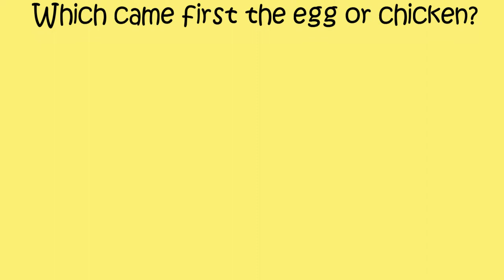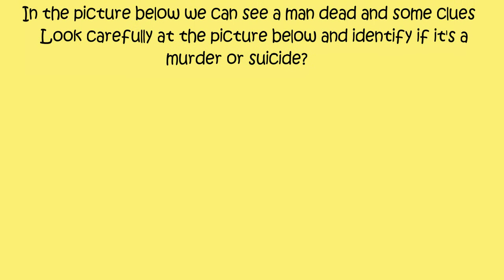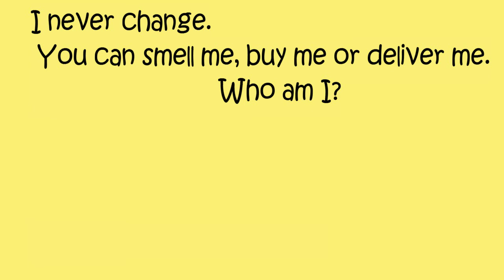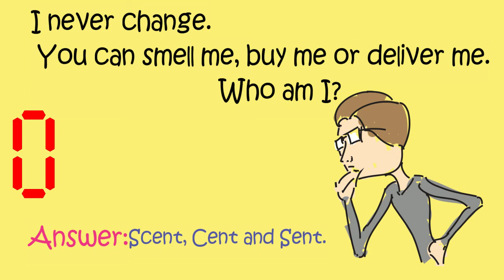Common Sense Test|Brain IQ Questions|RIDDLES and PUZZLES.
Guys Welcome To technical9x

This Video is related to Brain Teasers|Common Sense

Test|RIDDLES|PUZZLES. Now the question is:

 What is Brain Teasers?

ANS: A brainteaser is a type of riddle that makes one think outside the box. Some brainteasers are easy, some are a little harder, and some can really make you ponder for a while. Often, when you finally hear the answer, you feel ignorant or silly, because it should have been obvious to you. However, brainteasers are fun.
technical 9x|| Abhishek Vishwakarma.

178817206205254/